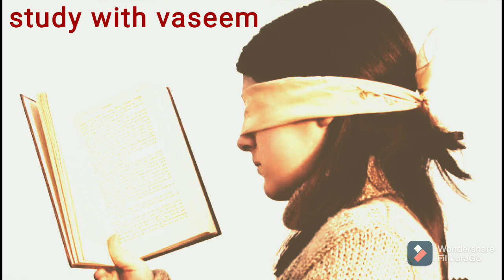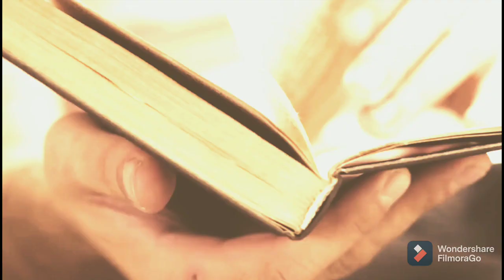पढो तो एसे वरना पढाई छोड़ दो| study motivational video| power film study motivational video